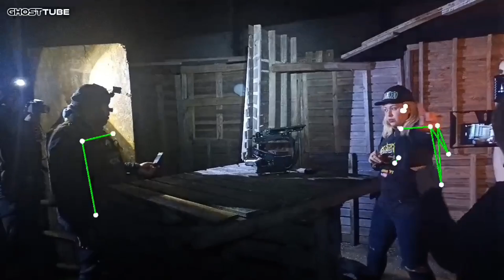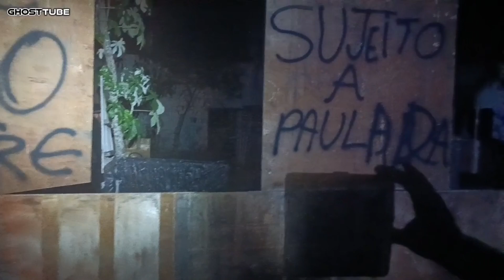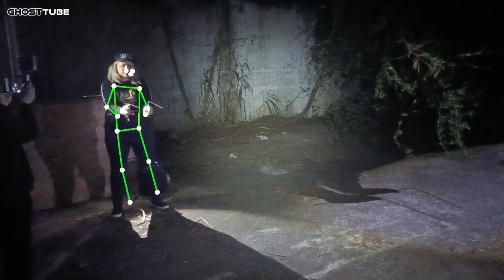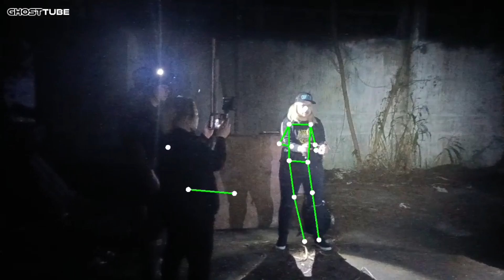FABRICA COM OS MANEQUINS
Canal Parceiros